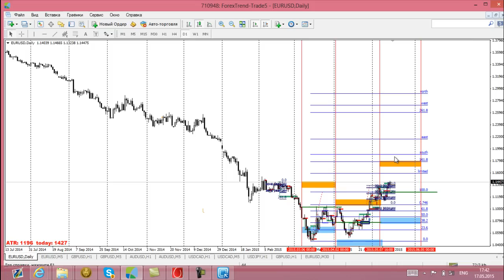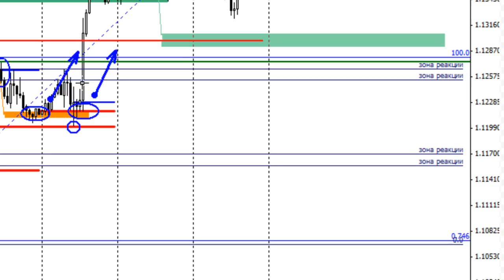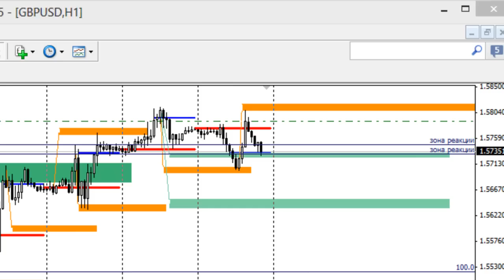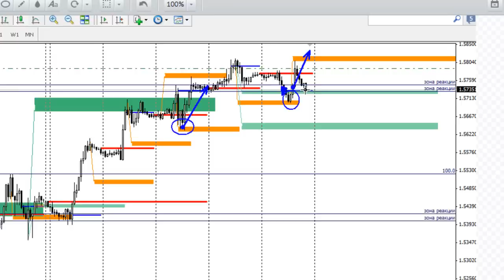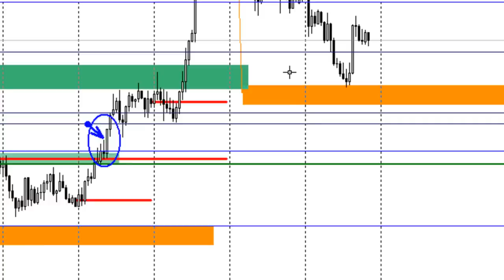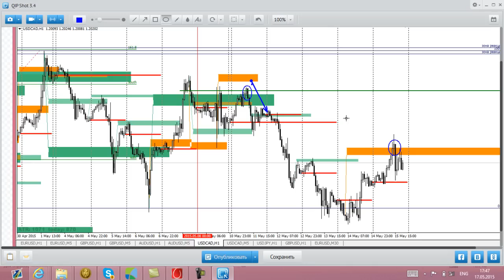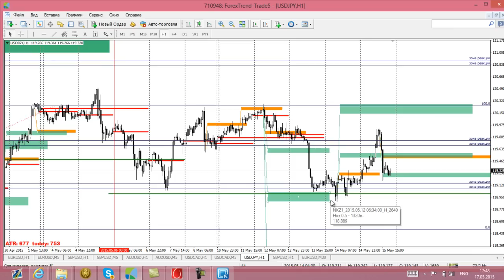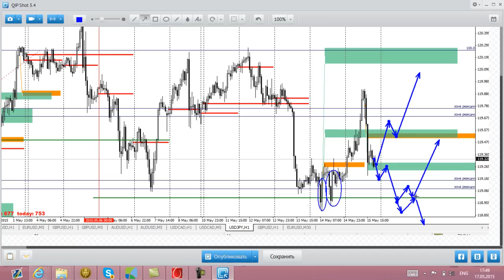Еженедельный обзор рынка Форекс от Николая Еремеева на период с 18 05 2015 по 22 05 2015